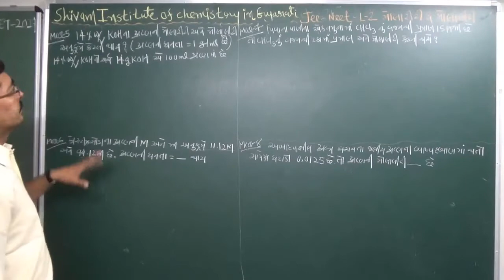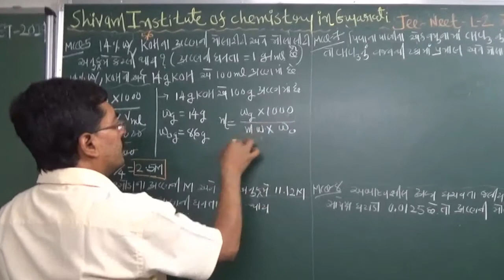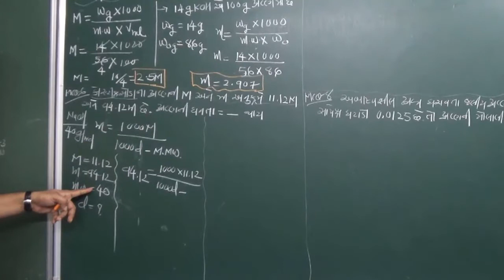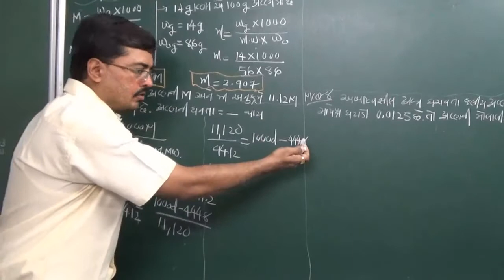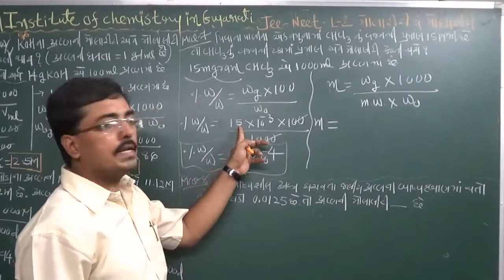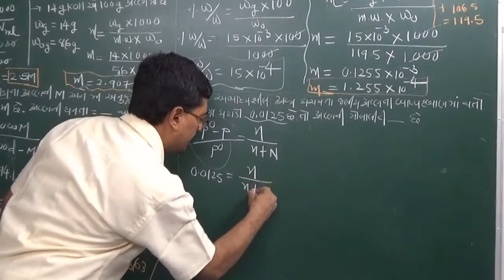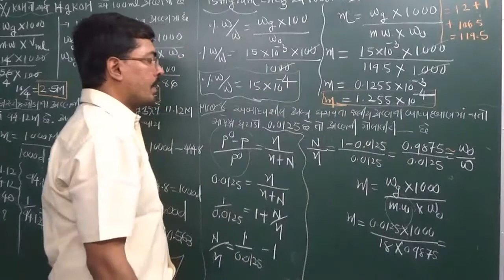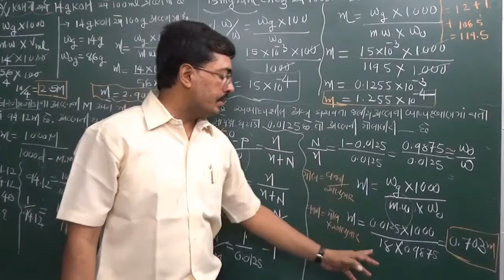Molarity_Molality_in_probleam_gujarati Std_12th_Chemistry_ch_2_Solutionin_Gujarati PART-B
Std.11 Some basic concept of chemistry in gujarati
Molarity, Molality numerical for JEE & NEET in Gujarati– PART-B